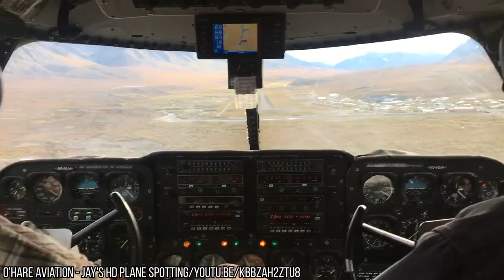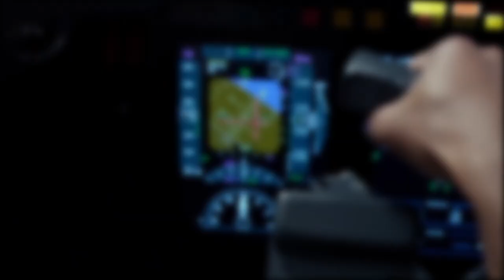10 Most INCREDIBLE Abandoned Planes!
Description:

They say that traveling by plane is much safer than traveling by car, and there is some data out there to prove it. In 2015, based on data from the National Safety Council, Americans had a 1 and 114 chance of dying in a car crash. That number pales in comparison to traveling by plane, with your odds at dying in a plane crash resting at a much nicer 1 and 9,821. Still, accidents tohappen. Today we’ll analyze the 10 Most Incredible Abandoned Planes!